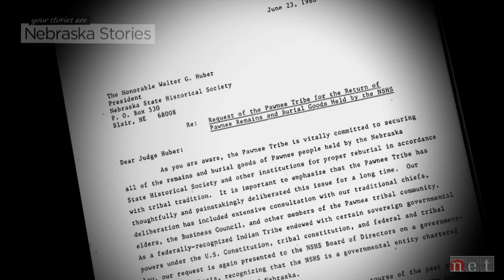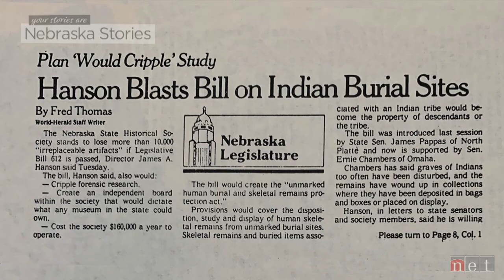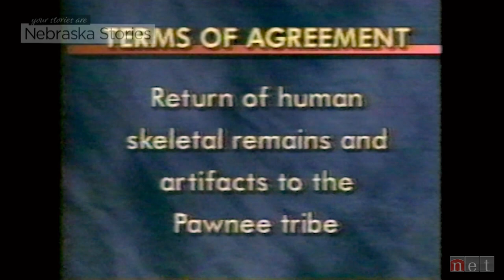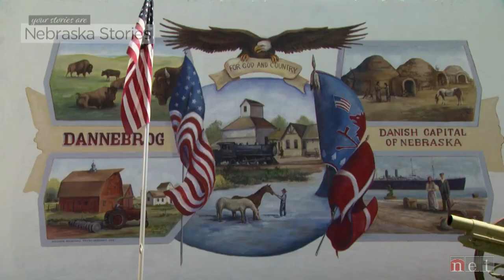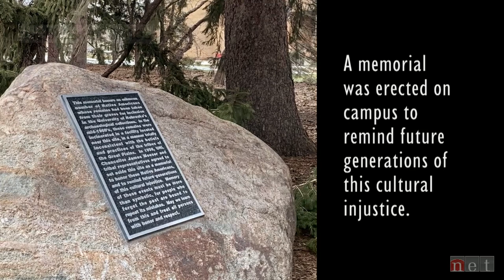The Return of the Pawnees to Nebraska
Once exiled from Nebraska, the Pawnees are now regaining a presence in their homeland due to a remarkable act of reconciliation. In 2007, Roger and Linda Welsch did what few descendants of European immigrants have ever done in the 500-year history of America. They returned their acreage that rests along the Loup River near Dannebrog to its original owners, the Pawnees.